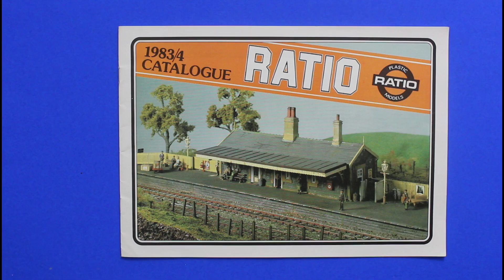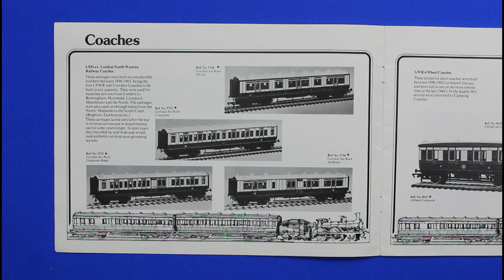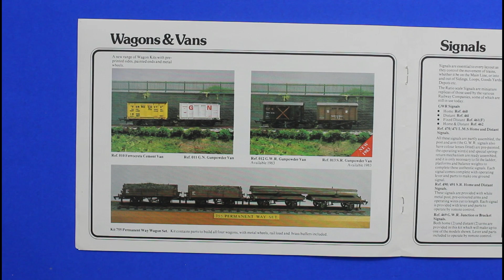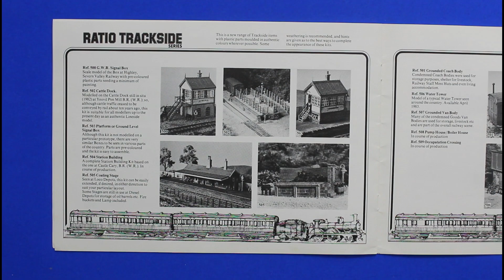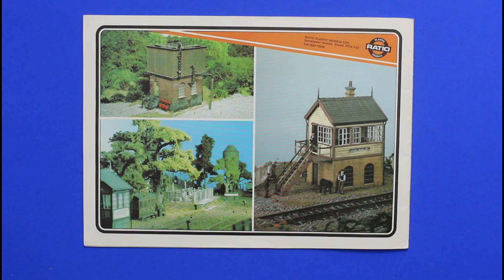Ratio 1983 / 84 model railways catalogue full look through from Mangley Town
Ratio model railways catalogue 1983 / 84.
See everything in the catalogue, I show each page so you can screenshot on mobile to see the full details of what interests you. Check out the channel for more catalogues.